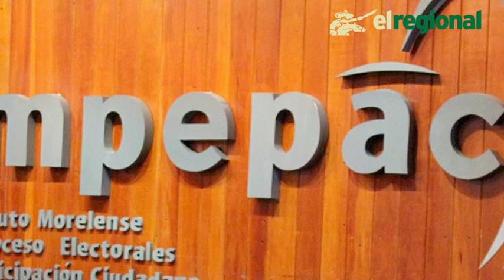Resumen 26 Abril El Regional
Miércoles 26 Abril

📍Amenaza CTM con huelga en el Sapac

📍Dice alcalde de Huitzilac que ya es tarde para atender inseguridad

📍Humberto Paladino, responsable por tragedia en Paseo Ribereño: Paty Torres